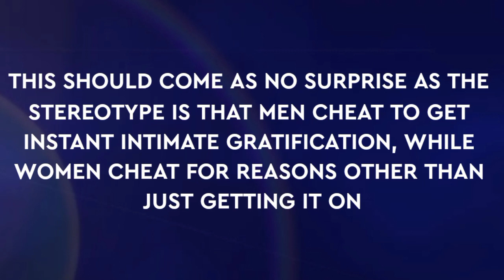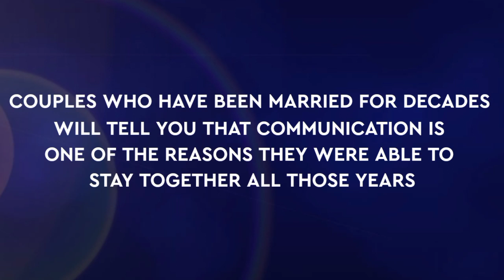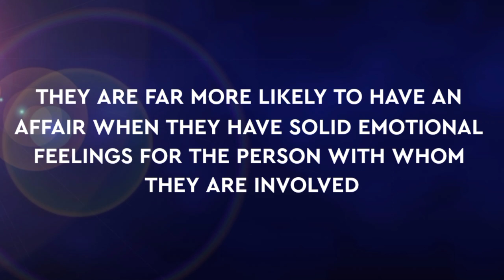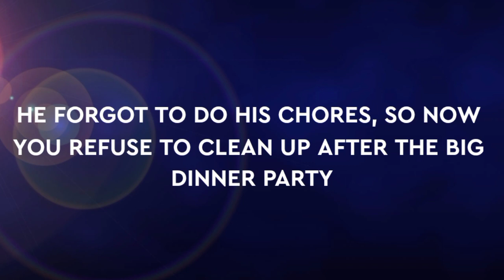Psychological Facts on why Women Cheat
Whether the affair is physical or emotional in nature, a woman may cheat because they crave conversation, empathy, respect, devotion, adoration, support, or some other connection that's lacking in their current relationship.